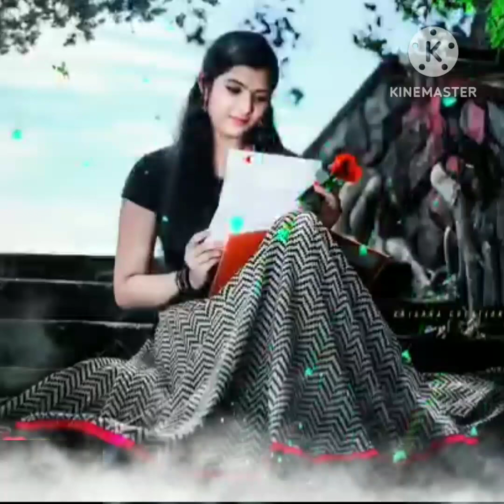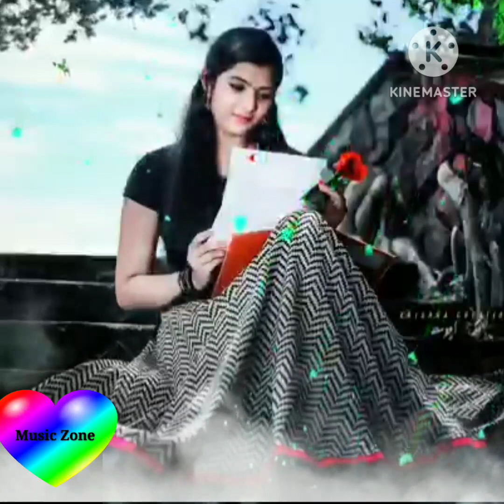Khat Maine Tere Naam Likha